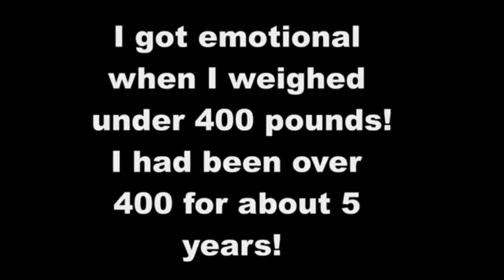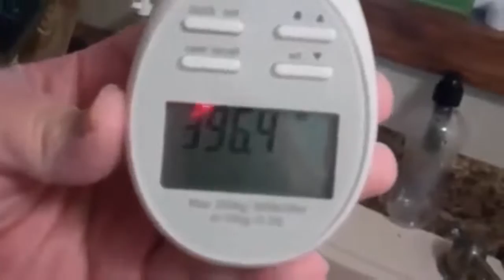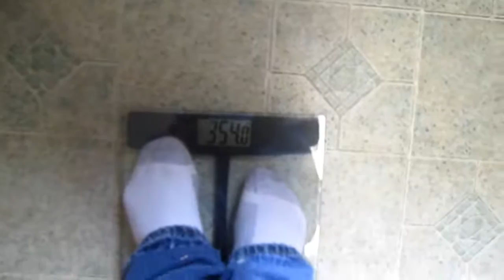Celebrate Recovery: Weigh in Monday (week one)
I get a lot of guff from people on my videos about weight.   I have actually been losing weight for awhile now, but I thought since I joined a Celebrate Recovery group and I'm making myself accountable to them- I might as well make myself accountable to my YouTube subscribers as well.  My goal is to be under 300 before the fall!